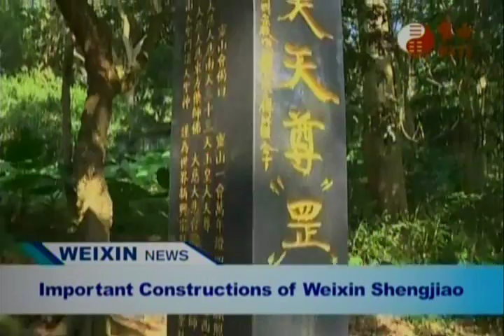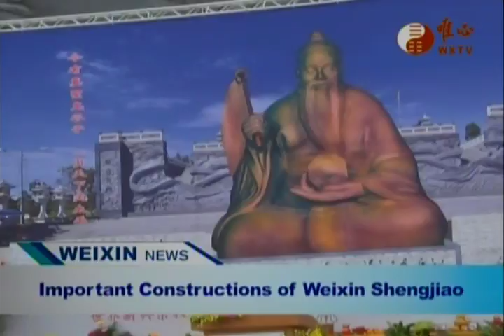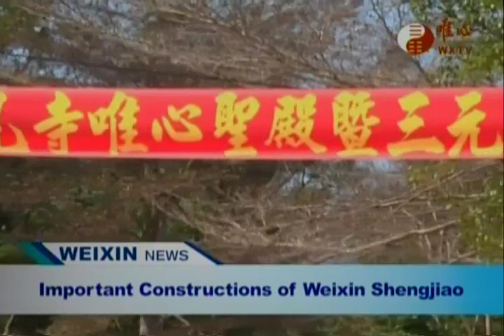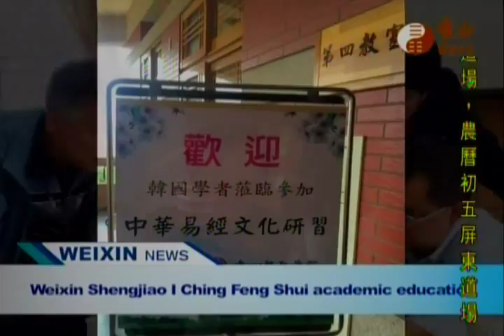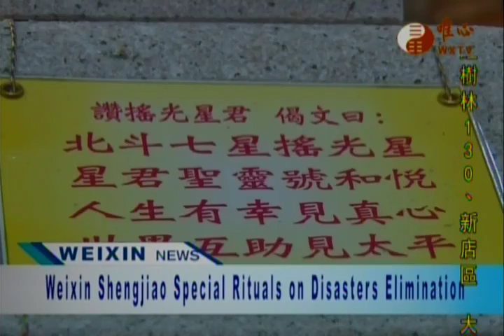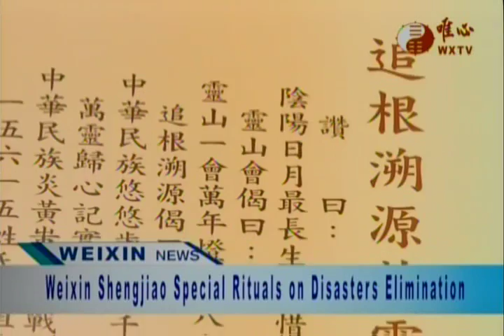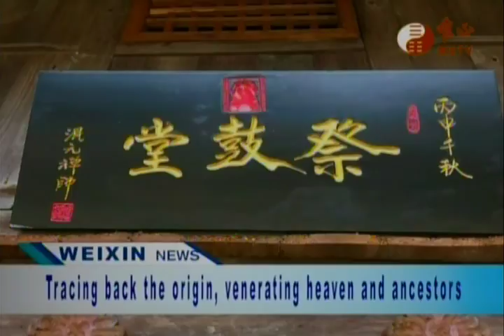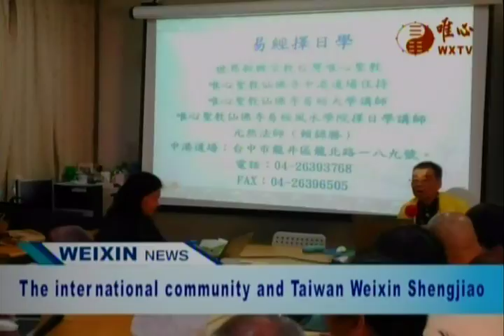Weixinism News 2017-01-31